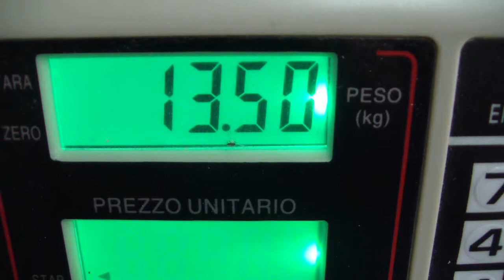АЕ176 - Обрезки кожи - Leather scraps